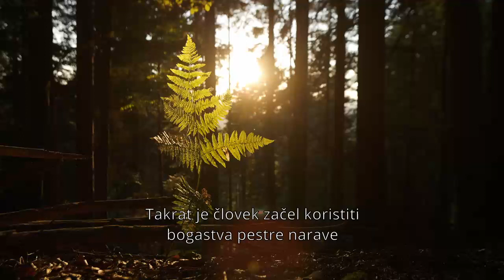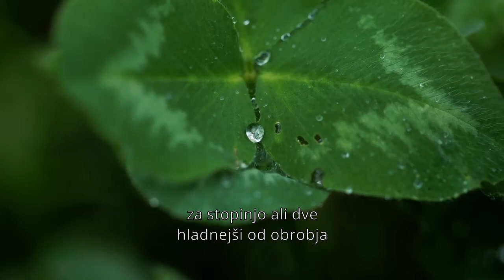Ljubljansko barje: Podnebne spremembe (natečaj za kratki film "Keep it Cool")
Dokumentarni film "Ljubljansko barje - podnebne spremembe" raziskuje pomembno tematiko vpliva podnebnih sprememb na zaklad slovenske narave - Ljubljansko barje. V sklopu snemanja sva avtorja filma naredila temeljito raziskavo te problematike in njen vpliv na biotsko pestrost našega domačega okolja. Barje skriva veliko zakladov in skrivnosti, ki širnemu svetu niso poznane. Zato sva si zadala kot cilj, da lepote tega naravnega bisera deliva s svetom v obliki kratkega filma. Človek je že od nekdaj živel v sožitju z Ljubljanskim barjem, zakaj bi ga moral zdaj zaradi svoje pohlepnosti uničiti?

Avtorja filma:
Matej Mivšek in Žan Rutar, Gimnazija Vič